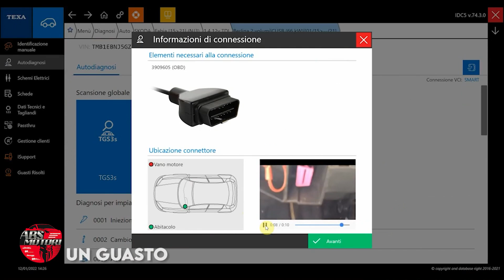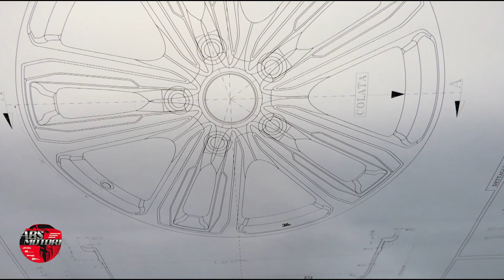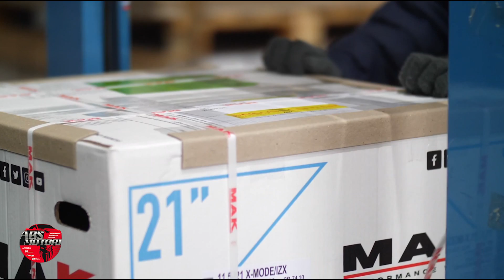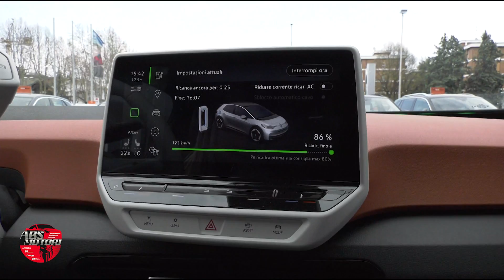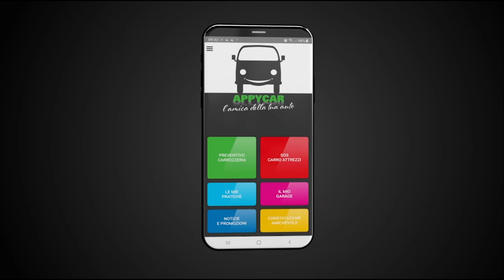ABS Motori 04.04.2022 Puntata #041